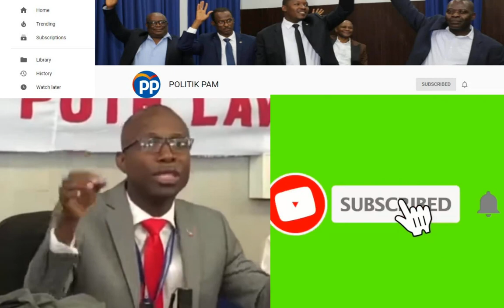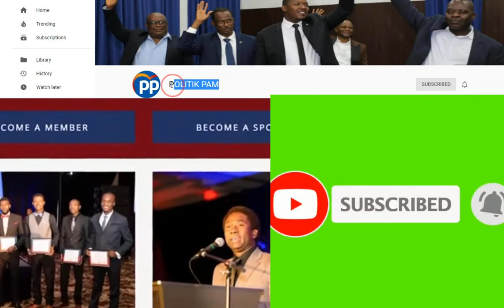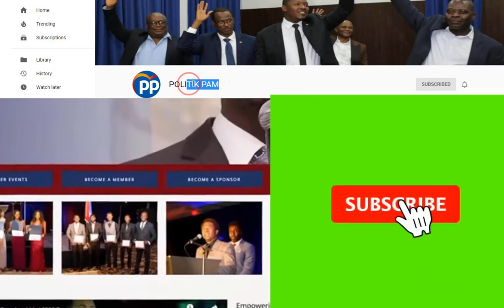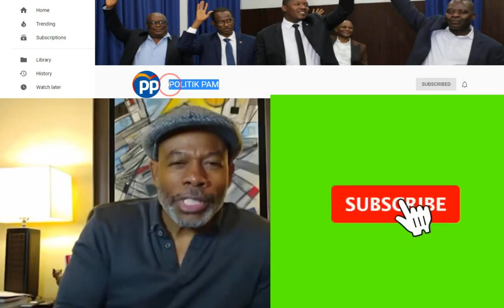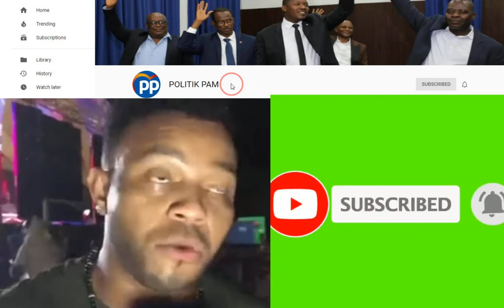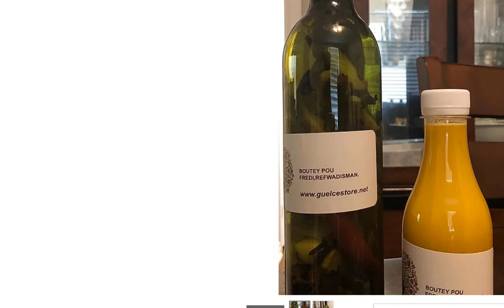VIN GADE KANTITE ZAM YOURI BAY YON BANDI POUL TIRE MOUN